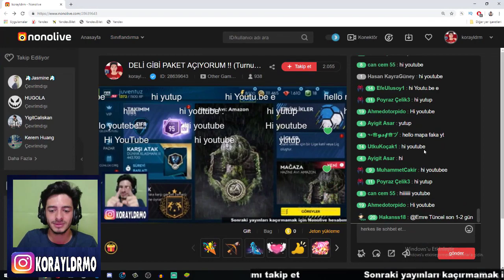BU ÇILGINLIK Yeni Hesap Açıp Paket Biriktirirsek Ne Olur FIFA Mobile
Merhaba ben Koray bu video da fifa mobile 19 da amazon paket açılımı yapıyorum ve yeni hesaba paket biriktirirsek ne olur bunu gördük gerçekten hile değilim ama şans bol fifa mobile paket açılımı iyi seyirler

Daha Fazla